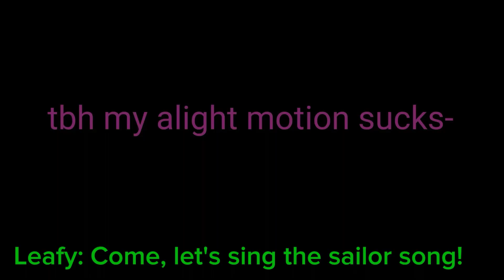SAILOR SONG!1!1!!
Characters (Firey, Leafy) belongs to Jacknjellify